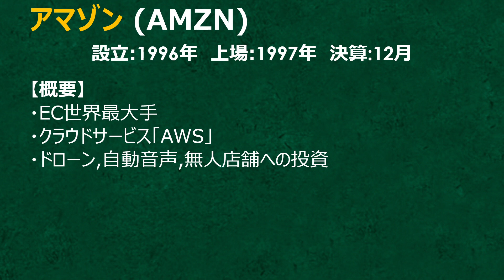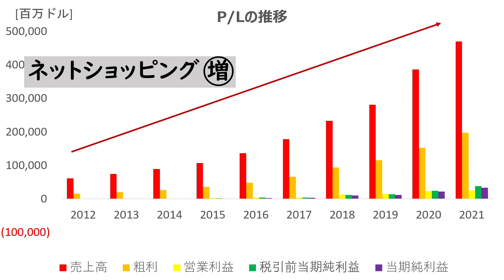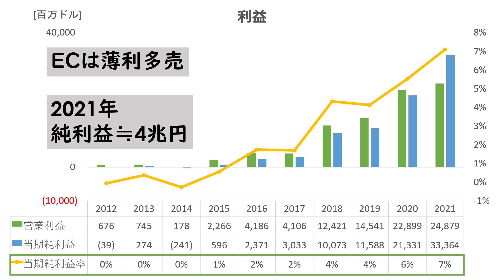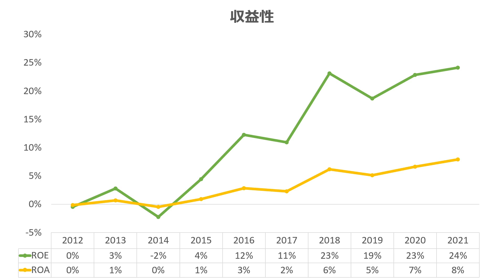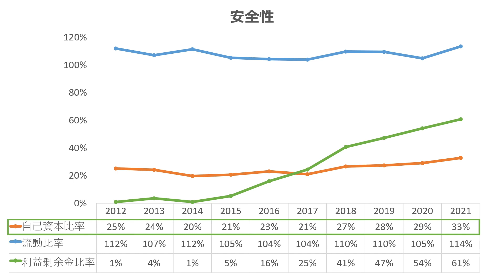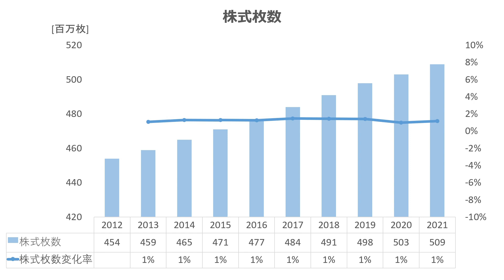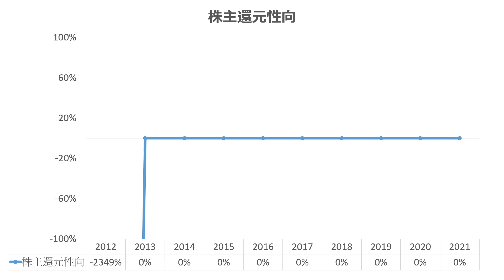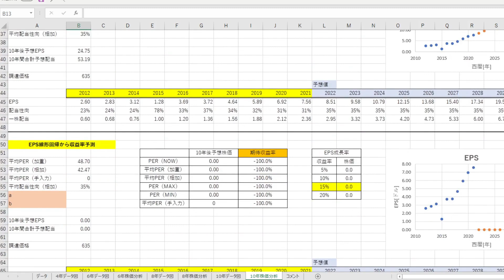株式分割で買いやすくなった！アマゾンの財務諸表を徹底分析！AWSの収益も急増【米国株】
アマゾンの10年分の財務諸表分析をしました。

財務諸表のデータをしっかり把握して、「この銘柄なら大丈夫だ！」と自信を持てるようになってもらえたらうれしいです。

◆Twitterでは1日1銘柄米国株財務データを写真付きで掲載しているので、1日1つの新たな発見を提供します！